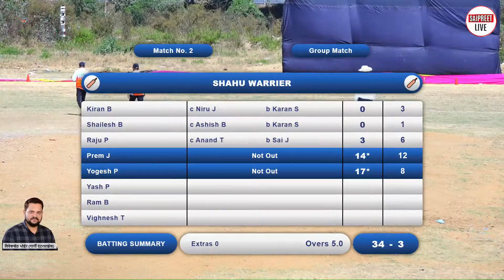LOTUS FIGHTER VS SHAU WARRIOR || विचुंबे प्रिमिअर लिग २०२३ || FINAL DAY